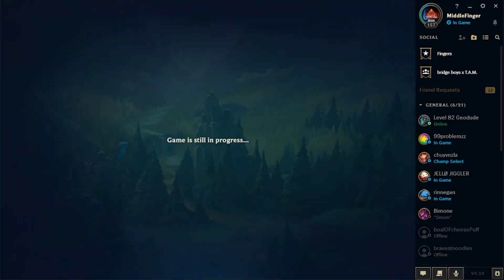CARRYING AS MY LEAST FAVOURITE SUPP - League Of Legends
Heyo, enjoy me carrying a game of League as my least favourite support to have as an ADC. I get quite a few kills and annoy my friend playing ADC. Oh well, ggwp.